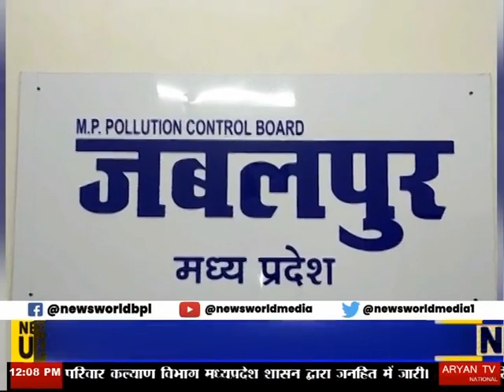नर्मदा नदी का जल हुआ स्वच्छ जबलपुर मध्यप्रदेश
Narmada Nadi Ka Jal Hua Swacch Jabalpur Madhya Pradesh News World Channel Hindi Samachar India video breaking Viral Video Latest News Channel नर्मदा नदी का जल हुआ स्वच्छ जबलपुर मध्यप्रदेश

नर्मदा नदी का जल हुआ स्वच्छ
एक माह के लॉकडाउन में दिखा असर
20 साल में सबसे बेहतर है स्थिति
बड़ी मात्रा में हो रहा था प्रदूषण

जबलपुर में जनता कर्फ्यू में नर्मदा नदी का नया रूप दिख रहा है... स्वच्छ और निर्मल नर्मदा का जल साफ हो गया है... वैज्ञानिकों ने भी नर्मदा की स्वच्छता पर मुहर लगा दी है... और मां नर्मदा के जल को "ए" कैटेगरी की श्रेणी में रखा है... जांच में पता चला कि जल की स्वच्छता पिछले 20 साल में सबसे बेहतर हैं... वैज्ञानिकों के मुताबिक... एक माह के लॉकडाउन में ही बीओडी आधी हो गई है... वहीं कुल घुलित पदार्थ भी कम हो गया है... दोनों ही नतीजों से साफ है कि कमर्शियल सीवेज, नहाने-धोने से नदी में भारी प्रदूषण हो रहा था.